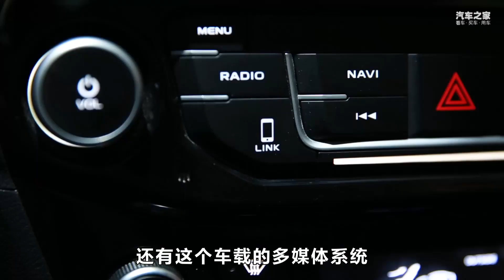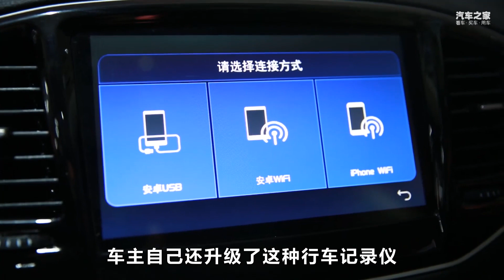老胡评测正在崛起的吉利远景，空间配置都不错，性价比很高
车系： 远景X6